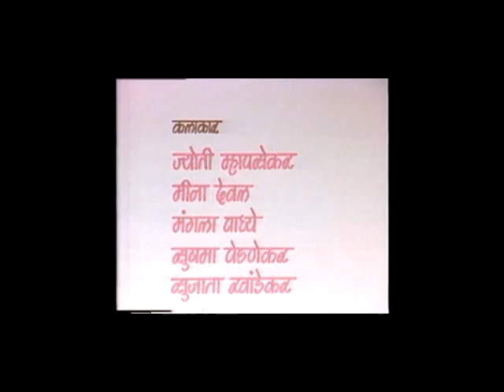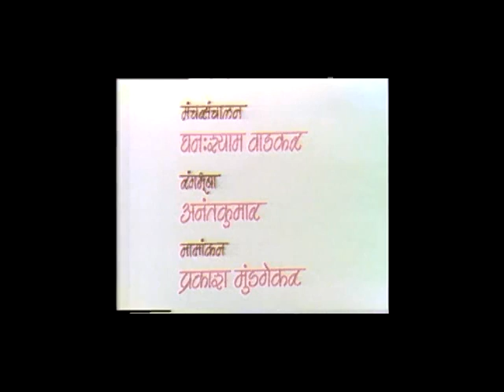Mulagi Zali Ho : excerpt 1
'Mulagi Zali Ho', or 'A Girl Is Born' is a play about the plight of the girl child. Originally written by Jyoti Mhapsekar in 1983 it was performed by the cultural troupe of the Stree Mukti Sanghatana (Women's Liberation Organization) as  'Mukta natya' at various venues in Mumbai and all over Maharashtra. Since then it has been translated into 8 languages, enacted by over 100 groups in more than 2500 performances throughout India and abroad including performances at International Women Playwrights Conference at Adelaide, Australia in 1994 and also at International Women's Conference at  Beijing in 1995.